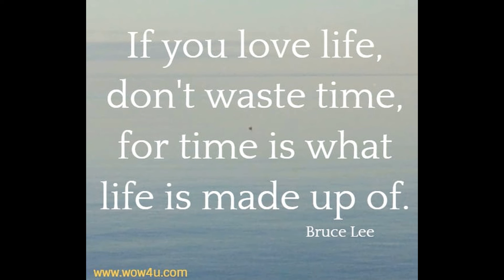Stop Wasting Time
# Life # Time
Just a short message about living your life!